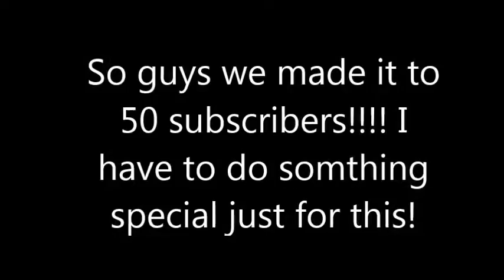WE HIT 50 SUBSCRIBERS!!!!!!!!!!!!!!!!!!!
:D :D :D :D :D :D :D :D :D :D :D :D :D :D :D :D :D :D :D :D :D :D :D :D :D :D :D :D :D